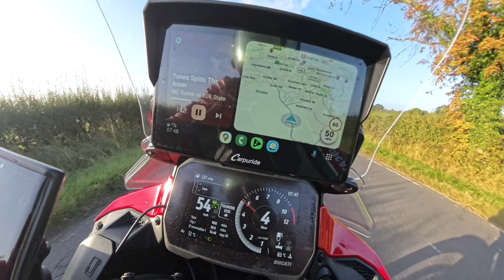Breakfast Adventures | The Cobbles, Longnor | The Old Smithy, Monyash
25th August 2024 : Early morning ride out with Mr T and DJ Weasel Dick to The Cobbles Café in Longnor, which was "Closed due to staff shortages"...on a Bank Holiday weekend (Rolls Eyes in disbelief). So, back on the horses and on to the ye olde faithful, The Old Smith Tea rooms in Monyash for a full-English, a rock road and a brew.

Route:
Warringon - Middlewich - Crewe - Congleton - Longnor - Monyash - Allgreave - Holmes Chapel - Warrington

Rides:
Mr T - BMW 1200GS
DJ Weasel Dick - Ducati Multistrada V4 Rally

Videography:
Insta360 X4 + App